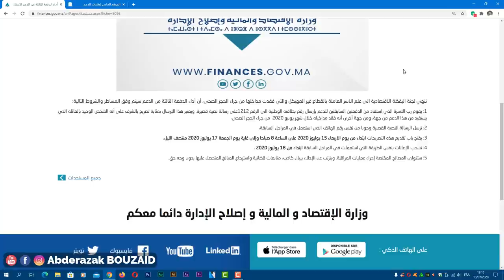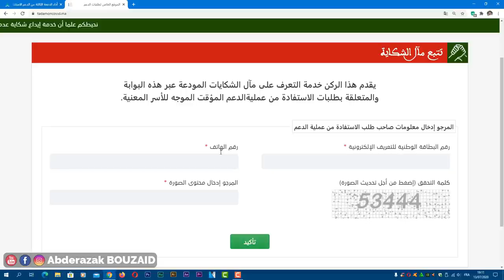كيفاش تستافد من الدفعة الثالثة للدعم الراميد والقطاع الغير المهيكل